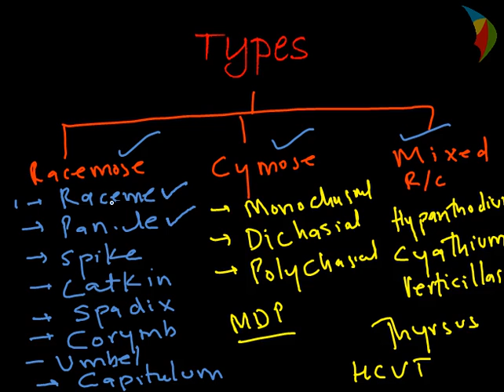Types of Inflorescence and difference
Quick Glance Videos aims to create presentation based short videos covering one topic at a time. The videos will have text , few examples and picture for students and teachers to get quick grasp of concept and supporting material to re-use. Quick glance in types of inflorescence and major differences .